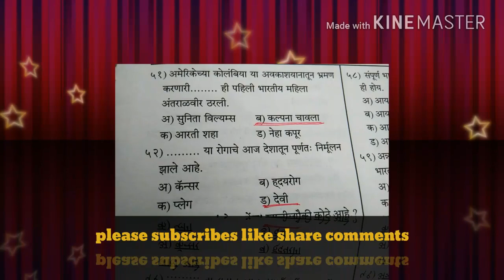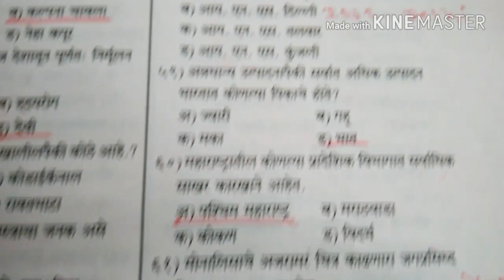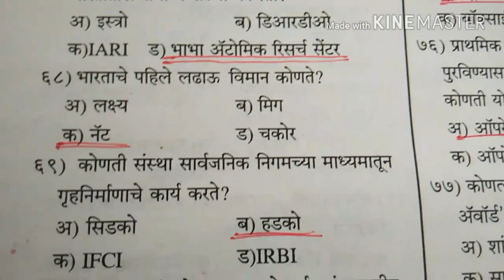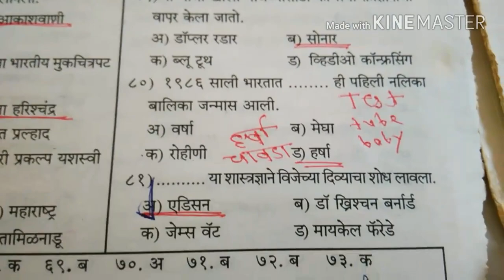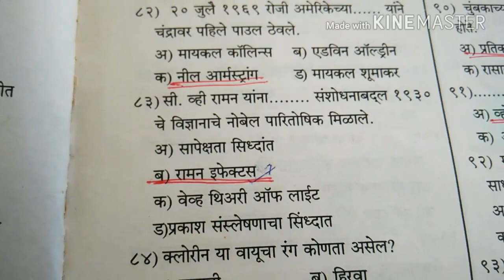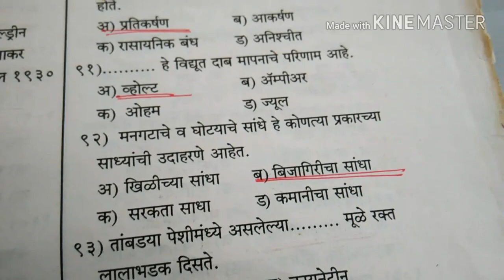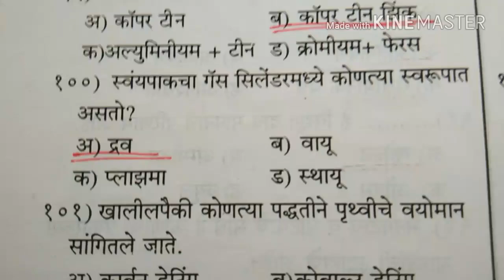जिल्हा न्यायालय भरती 2018 विज्ञान या विषयावर आधारित प्रश्न संच क्र.3